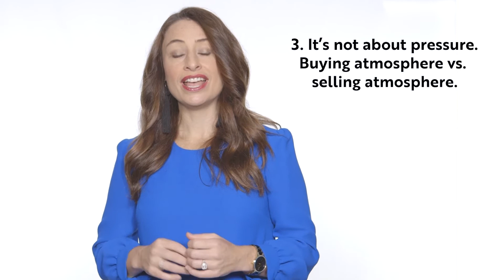What Closing is Not -- Emmie Brown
In the cycle of the sale, how well you close the sale usually indicates how much your income will be. We've all heard videos on what closing IS, but equally important is to know what closing ISN'T, to keep you from making rookie mistakes that will hold back your overall sales.

Listen as professional Sales and Leadership Coach Emmie Brown explains how to avoid some of the common pitfalls of closing a sale.